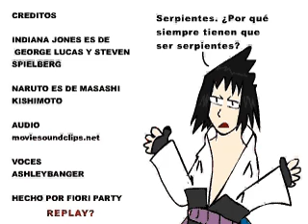Sasuke le teme a las serpientes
Version doblada del clip en ingles de Indiana Sasuke XD

Gracias a Ashleybanger por ayudarme con su grandiosa voz XD